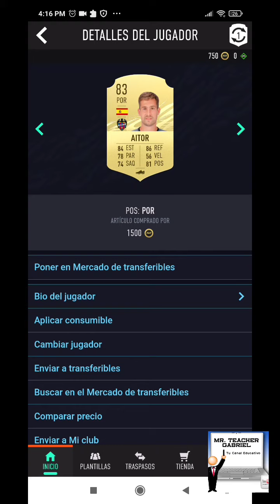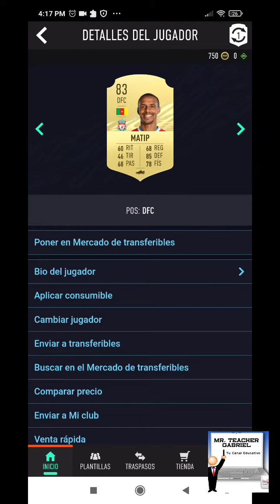Jugador What If? asegurado FIFA 21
Abrimos el sbc de What If asegurado, el cual nos trae un jugador que puede mejorar según el rendimiento de su equipo